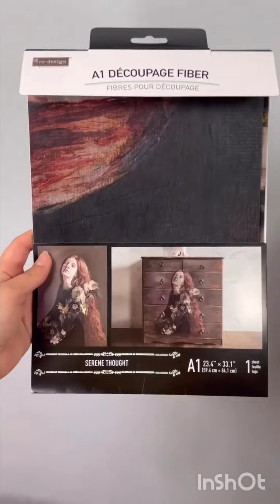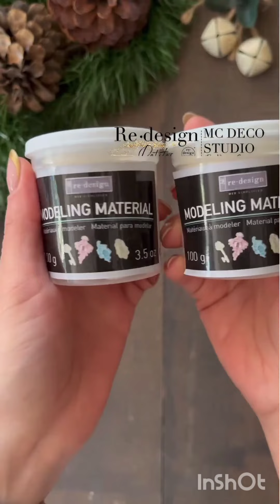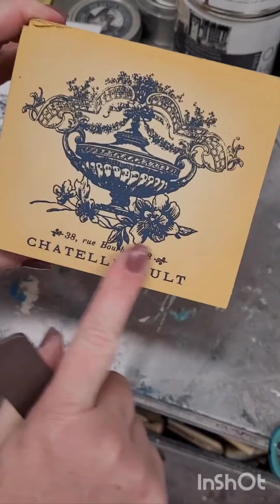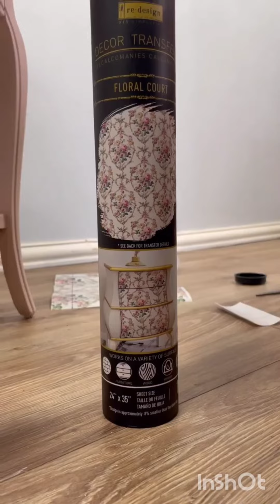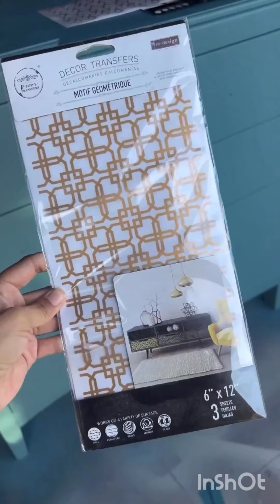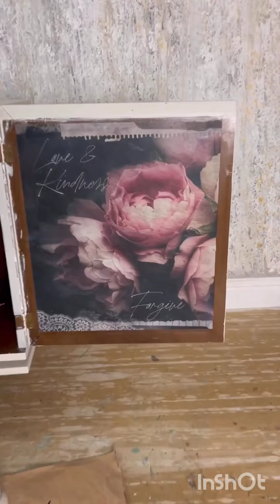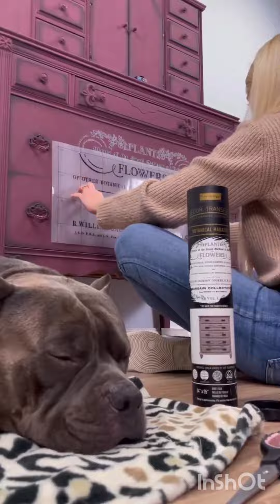سيدة قدرت تغير كل عفش صديقاتها ب أرخص ثمن وتكلفة بسيطة ديكورات خرافية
ArtKogoodies​​. From kitchen​​ to homedecor​​ to beautysupply​​ to technology​ creativegadgets​​kitchenutilities​​ kitchensupply​​ to make your life easier as well to save your precious time. Don't have chopping or cutting skills? No worries, here we are with versatilekitchenutensils​​ kitchensupplies​​ So what are you waiting to buy the latest and modern kitchenutilites​​ kitchen​​ kitchenitems​​ kitchengoodies​​ kitchenutensils​​ kitchentool​ lastestfurnituredesign​ latestfurinture​​ is these are spacesavingfurniture​​. From sofa​​ chair​​ table​​ all have folding facilities and are most convenient to use even in small​​ house to create it into a smarthouse​​. Modernfurniture​ spacesavingfurniture​​ latestfurniture​​ modernfurnitur​gadgets​​ and inventions​​ that are at another level. Technology​​ and Smartgadgets​​ are always our first priority. NewInventions​​ cant be complete without phones, mobile. We have an exceptional range of phones accessorizes with variable colors and features.

Homedecor​​ without homeappliances​​ can never go. Appliances​​ that are latest, trending, vibrant as well modest is something each one us look for. These homeappliances​​ are way smarter and intelligent to create a positive and intelligent environment at your home and to upgrade smarthome appliances​​ and gadgets​​. We recommend these appliances​​